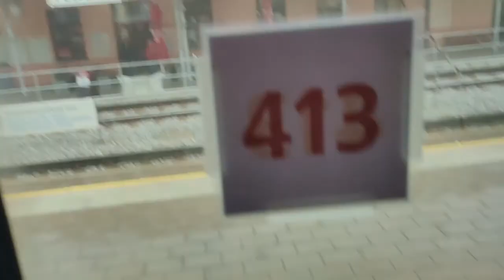Graz | Zagreb | Rijeka - Mai 2022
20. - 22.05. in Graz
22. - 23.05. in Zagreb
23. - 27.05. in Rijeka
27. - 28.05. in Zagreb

Zu sehen:
Sablićevo Beach, Burg Trsat, Petar Kružić Stairway, Park Vladimira Nazora (Schildkröten), Šetnica Kantrida